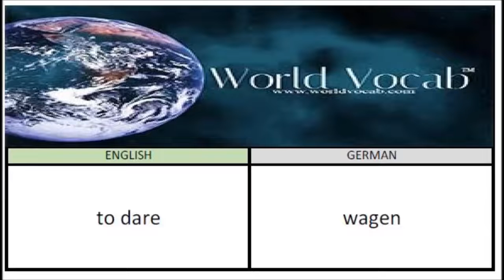to dare - wagen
German Vocabulary Builder Word Of The Day #62 ! Full audio practice at World Vocab™! Free Vocabulary Lesson